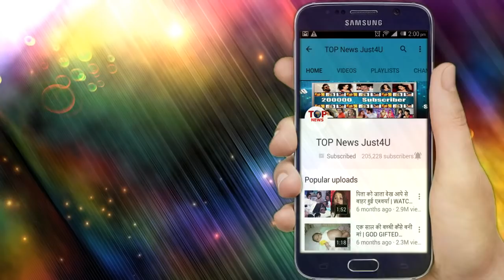YRKKH || UPCOMING DETAILS || 26 JUNE 2019 || FINALLY KARTIK AND KAIRAV WILL MEET